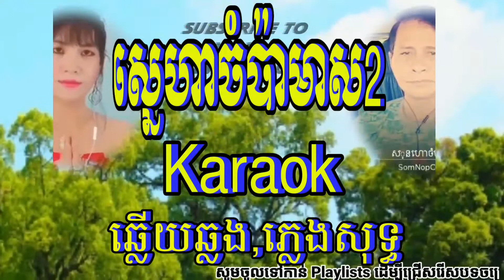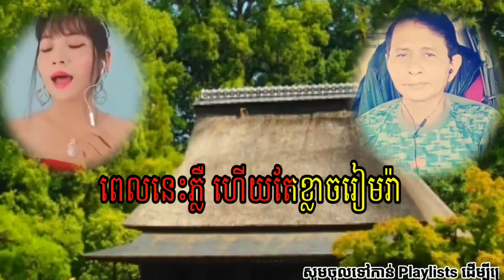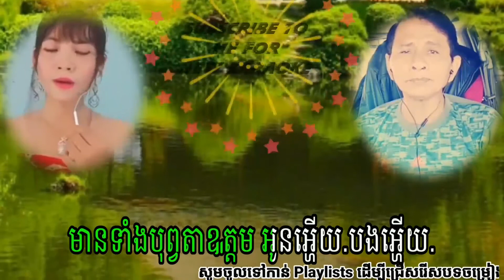ស្នេហាចំប៉ាមាស2 Karaoke ឆ្លងឆ្លើយ ភ្លេងសុទ្ធ